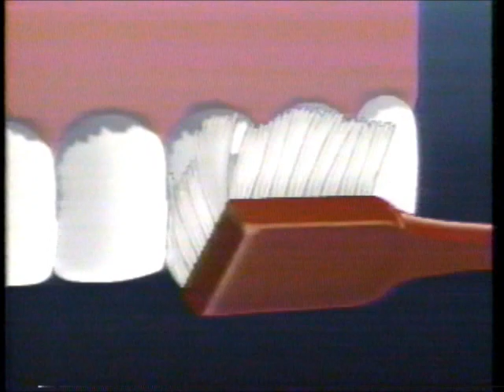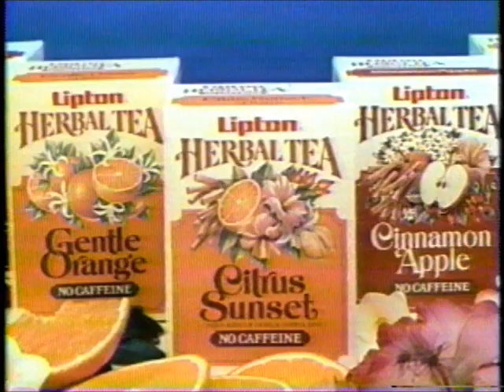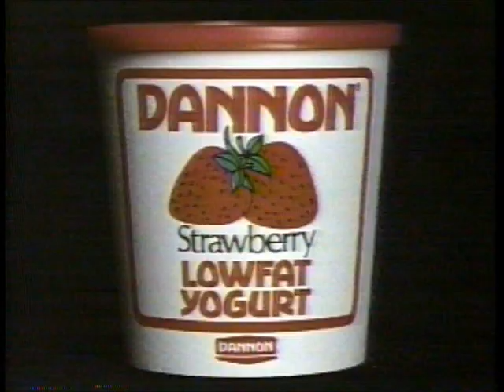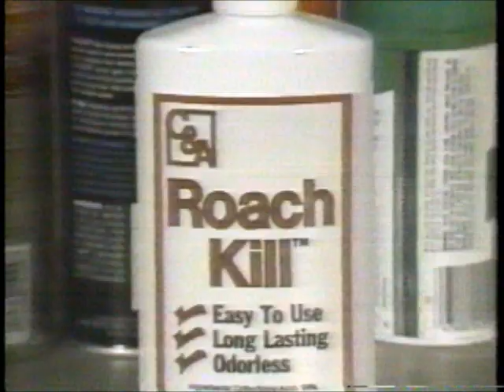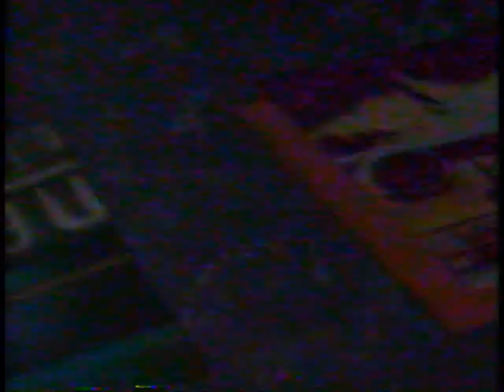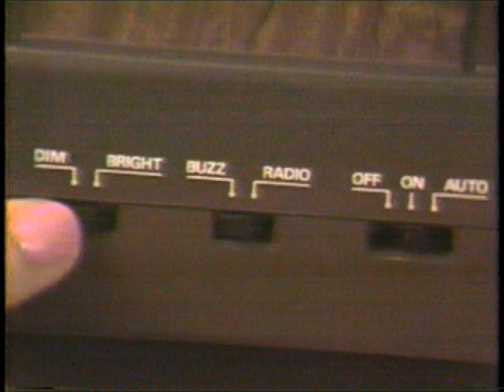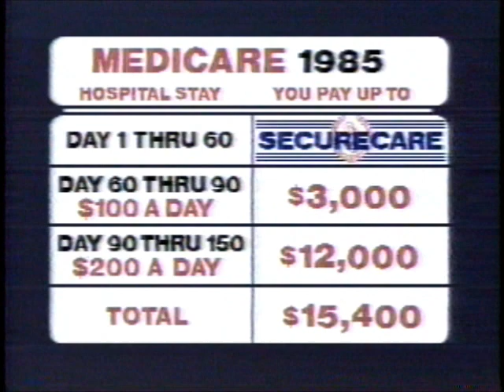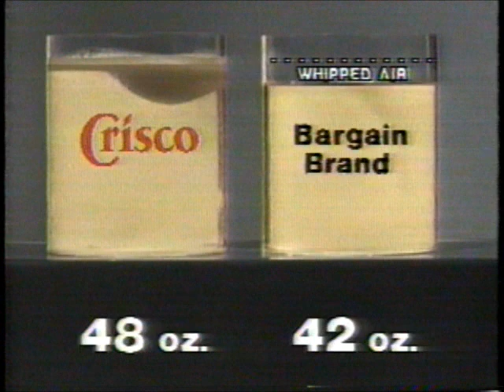TBS/WTBS Commercial Breaks (Sat. 3/2/1985) (David Downs Collection)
Another one that's already been posted to YT, but was incomplete.  In this case, a solid third of the ads from this tape/broadcast were excised.  This posting restores all the missing ads (well, minus the ones that aired multiple times).

This tape featured a recording of the films "Stalag 17", "Fort Worth" and "Cowboy"--albeit in varying states of completeness.  All these films aired in succession that day.

I guess this one falls in the tradition of the KTLA Allnighter (elsewhere on this channel) in that it's not only a nice, long run of ads, but an extended glimpse into one channel's broadcast day.  Having said that, the recording gets interrupted for one hour (with a subsequent, unrelated program) on the tape, so unfortunately, we lose most of Bill Tush's closing to "Stalag 17" (not a Tush man, I guess--check out some of his WTBS/WTCG late-night newscasts elsewhere on YT, they're golden) as well as probably about 10-15 minutes worth of once-present station breaks.